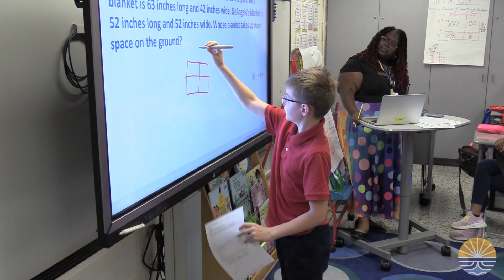Teacher of the Year Finalist | Cinderella Shaw | Lady's Island Elementary School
The Beaufort County School District Teacher of the Year will be announced on September 20. Cinderella Shaw is one of our five outstanding finalist. She’s a 5th-Grade Teacher at Lady's Island Elementary School.